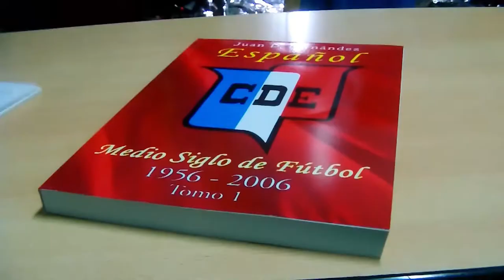Fecha 37 Español Moron